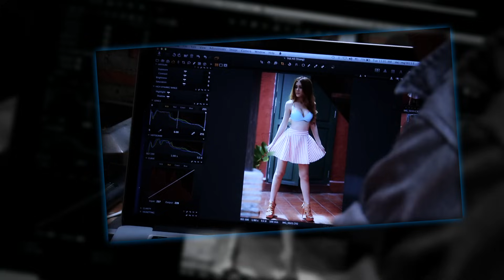A'LURE HD V40 SATANG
# FACEBOOK # GOOGLE+ CLICK "SHOW MORE"

Enjoy some of the hottest and sexiest VDO clips from Thai Supermodels. Go behind the scenes and catch highlights from the A'lure Fashion Show.

"sexy girl" "sexy women" "hottest model" "sexy fashion" "Asian girl" "Thai Girl" "AlureFashionHD" "A'lure Girl" "Behind the scene" "HD" "18+" "Bikini" "Lingerie" Beautiful Girl" Beautiful Woman"